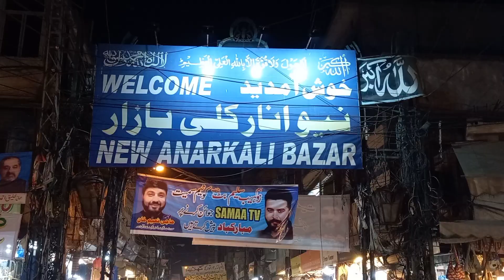New Anarkali Bazar Lahore | VLOG | Visiting Biggest Shopping Market in Pakistan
Thankyou very much for watching this video!

Anarkali Bazaar (Punjabi, Urdu: اناركلى بازار)
 is a major bazaar in Lahore, Punjab, Pakistan. Anarkali also serves as a neighbourhood and union council of Data Gunj Buksh Tehsil of Lahore.